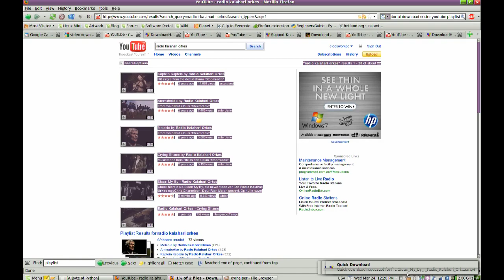How to download many videos or an entire playlist with video download helper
1) Install the Video Download Helper Firefox Add-on (just Google it)
2) Go to a list of videos you'd like to download in one go
3) Highlight the videos as is demonstrated in this video
4) Right-click
5) "Download videos from Youtube link(s)"

That's it.  It's as simple as that.